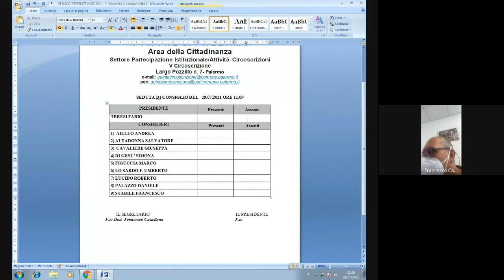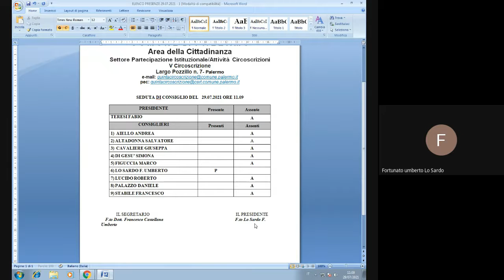Seduta V Circoscrizione 29 07 2021